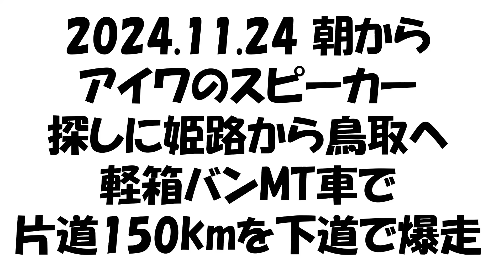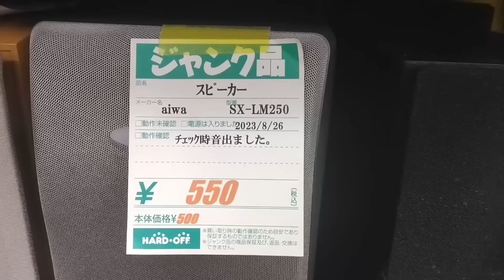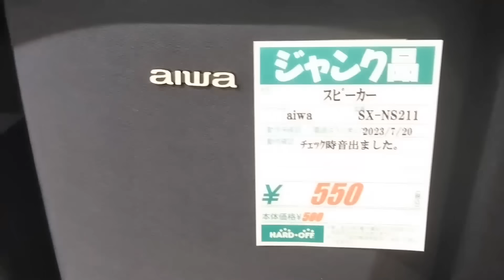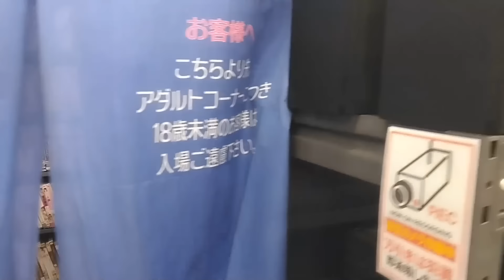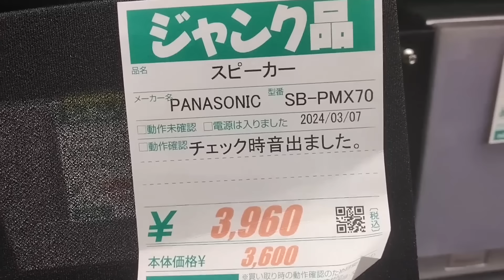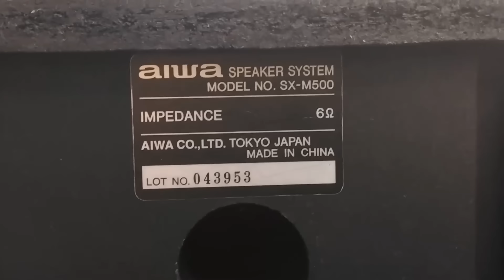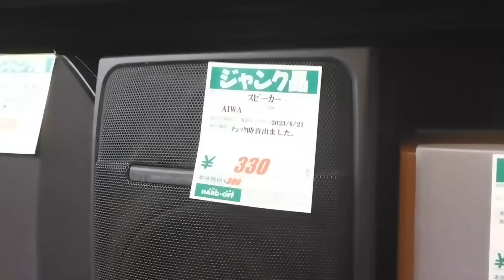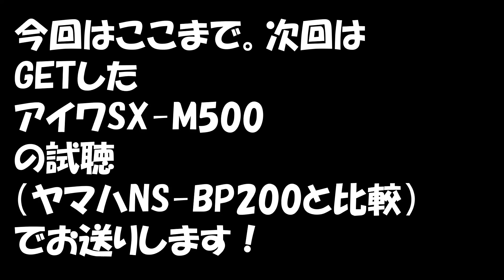【僕のアイワみつけた❣】コスパ最強庶民派ブランドのアイワスピーカーを探しに旅に出た。旅先はハードオフ鳥取店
アイワの天上人上行工房さん、アイワのエヴァンジェリスト宮甚商店さん、アイワが好きかどうかまだ不明な津田さん、プアオーディオ各支店がこぞってアイワを紹介した。やはりプアオーディオのお手本ブランドアイワを、私も手に入れたい。

自己紹介
１９８０年代前半、長岡鉄男氏の著書と出会いスピーカー設計に触れ、それ以来自作スピーカーを作り続けています。また、三十数年来サラリーマンの傍ら、作詞作曲音楽制作活動を行ってきました。